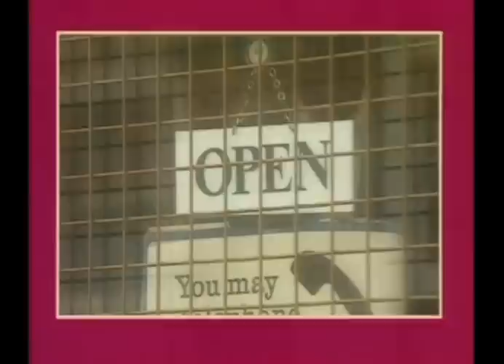Desmond's S01E05 (A Surprise For Porkpie)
Porkpie disappoints everyone when he doesn't celebrate Shirley's birthday, because he needs a TV licence.